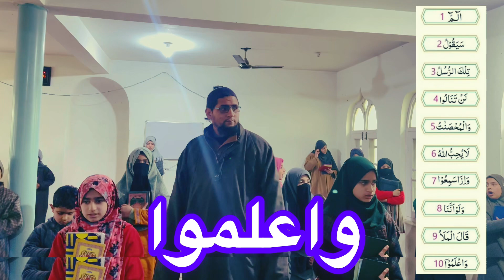Welcome to Quran learning class (سورہ عبس) with students recitation 👀